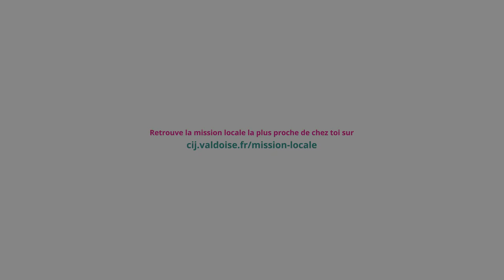13 Raisons pour lesquelles entrer en Garantie Jeunes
La Garantie jeunes est un droit ouvert qui s’adresse aux jeunes de 16 à moins de 26 ans, en situation de précarité qui ne sont ni en emploi, ni en formation, ni en étude.
Pour favoriser l'insertion dans l’emploi, ils bénéficient de manière intensive et collective de mises en situation professionnelle.
Cet accompagnement est assorti d’une aide financière pour faciliter les démarches d’accès à l’emploi.